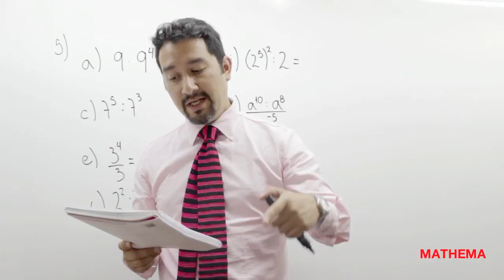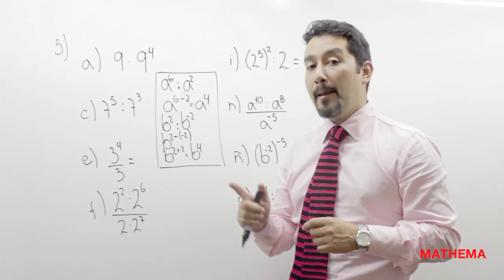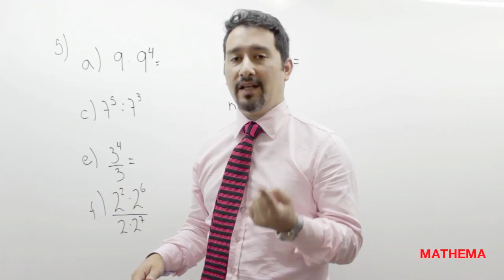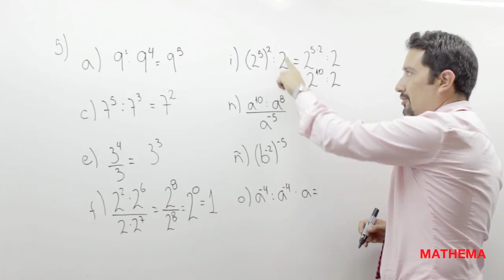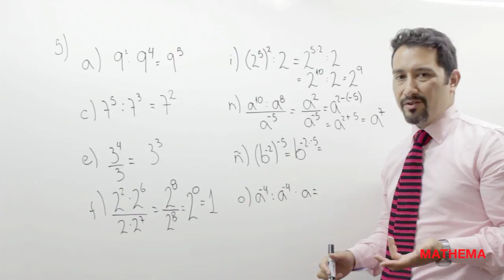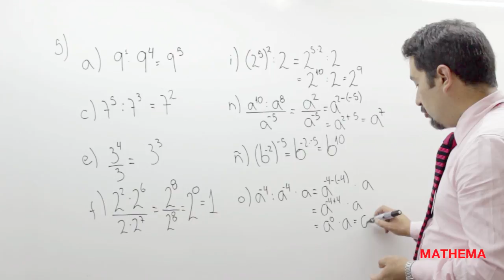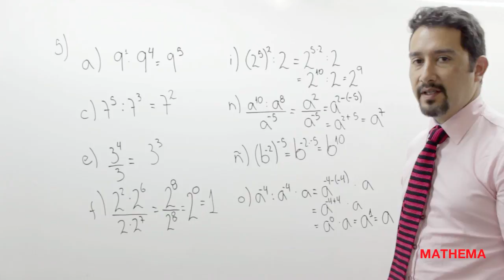Libro 1 Potencias 05